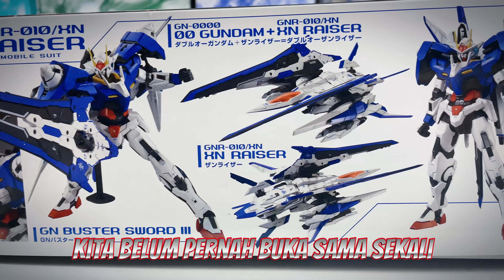NIKMATNYA PAKET GUNDAM LENGKAP ! Unboxing & Review MG 1/100 00 XN Raiser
Selamat datang di saluran kami! Pada video ini, kami akan membawa Anda dalam perjalanan unboxing dan review yang menarik dari MG 1/100 00 XN Raiser, sebuah paket Gundam lengkap yang sangat dinantikan.

MG 1/100 00 XN Raiser adalah salah satu model Gundam yang paling diantisipasi, dan kami sangat senang bisa berbagi pengalaman ini dengan Anda. Bersiaplah untuk melihat detail luar biasa dari model ini, serta fitur-fitur dan aksesori yang luar biasa.

Kami akan mengulas setiap bagian dari MG 1/100 00 XN Raiser secara mendalam, dari desain keseluruhan hingga artikulasi yang luar biasa. Kami juga akan memberikan wawasan tentang cara merakitnya dengan benar.

Apakah MG 1/100 00 XN Raiser layak menjadi bagian dari koleksi Gundam Anda? Temukan jawabannya dalam video ini!